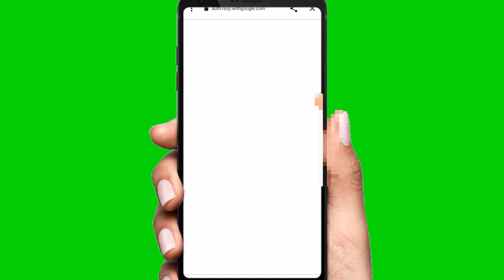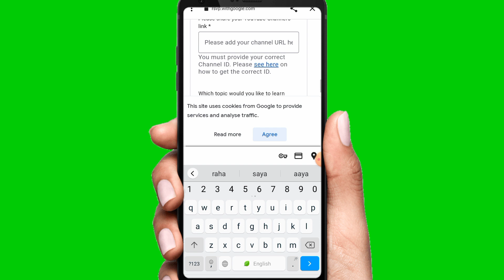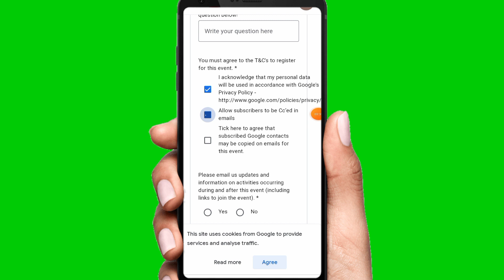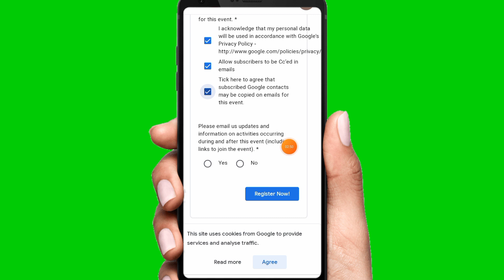youtube india creator camp 2023! how to Register youtube creator camp 2023 Register chalu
youtube creator camp 2023! how to Register youtube creator camp 2023 youtube creator camp Register

youtube creator camp 2023
youtube creator camp 2023 Register chalu
youtube creator camp Register chalu
youtube creator camp Register kaise kare
youtube creator camp 2023 Register

youtube creator camp 2023 from link